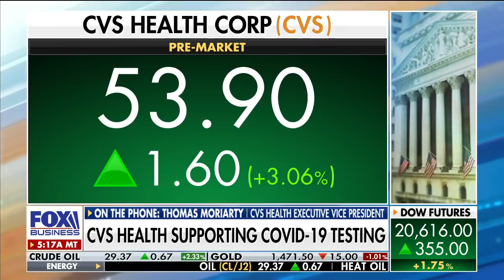CVS exec on coronavirus: ‘Pretty confident’ we can meet demand for supplies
CVS Health Executive Vice President Thomas Moriarty discusses how his company is responding to the coronavirus outbreak.